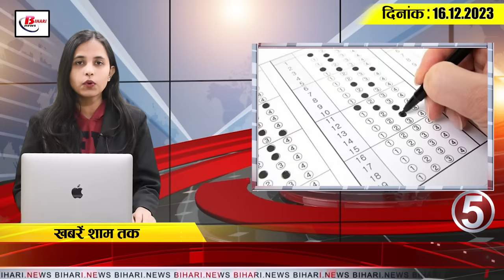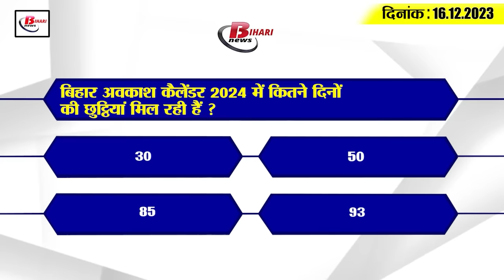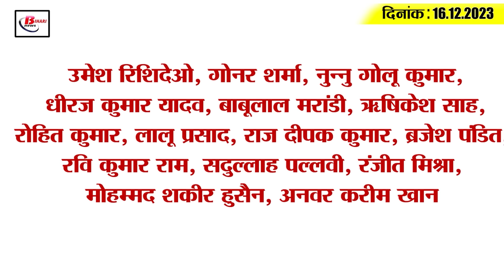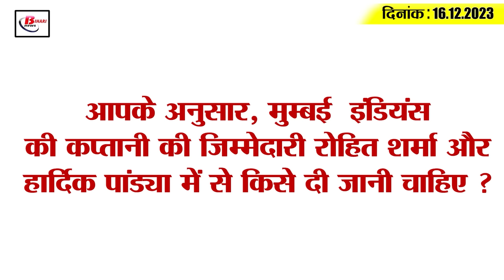Get Today Bihar Evening breaking news of 16th Dec.on KK Pathak, Calendar 2024,holiday calendar 2024.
1. Amendment in Bihar holiday calendar 2024

2. 19 IAS officers of Bihar cadre will go for training

3. Order issued for teacher recruitment candidates on the basis of D.El.Ed.

4. Investments made in these industries in Bihar Business Connect-2023

5. Release of exam paper and answer key for class 11-12 on 15th December
If you are also among those who had given the examination for class 11 and 12 on December 15 for the second phase of teacher recruitment, then this news is for you. Let us tell you that Bihar Public Service Commission has released question papers and answer keys of a total of 31 subjects for class 11-12. Which includes many subjects including Hindi, Urdu, English, Culture, Bengali, Maithili, Magahi. In such a situation, the candidates appearing in this examination can visit the official website of BPSC and download the question paper of the concerned subject and their final answer key. Let us tell you that no objections have been sought yet on the basis of answer key of class 11-12.

6. Patna- New order of High Court regarding Dobhi four lane

7. Liquor worth Rs 20 lakh seized in a state with complete prohibition

8. Bihar government seeks applications for mining police till 30th January

9. Dalai Lama reached Mahabodhi temple, offered special prayers

10. KK Pathak got angry with the headmistress for not being able to subtract 11 from 29.

11. CM Nitish's public meeting will be held on this day in Jharkhand

12. College exposed on postponement of CM Nitish's rally

13. Politics started on the question related to I.N.D.I.A. in BPSC exam

14. Removal of Rohit Sharma from captaincy cost Mumbai Indians dearly.

15. Know what are the rates of petrol and diesel in Bihar today